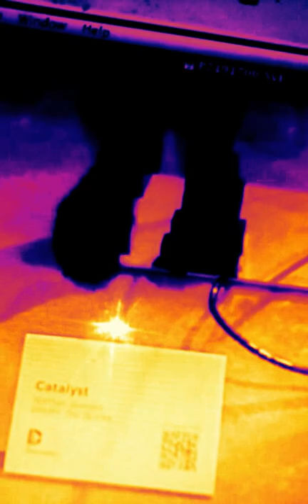Little Edie Beale on electricity in modern world.